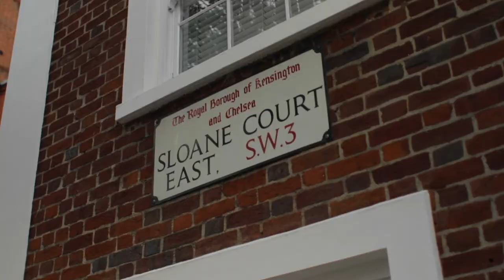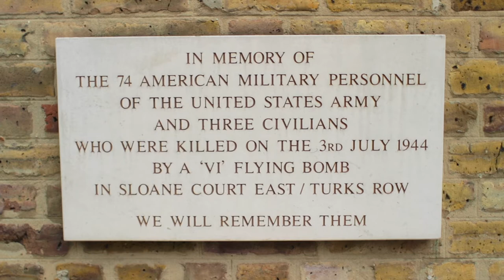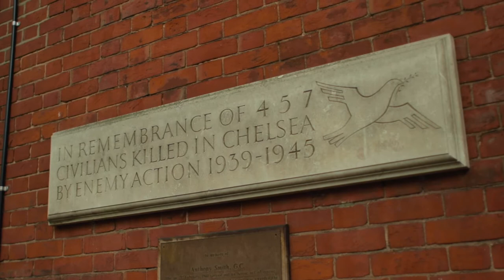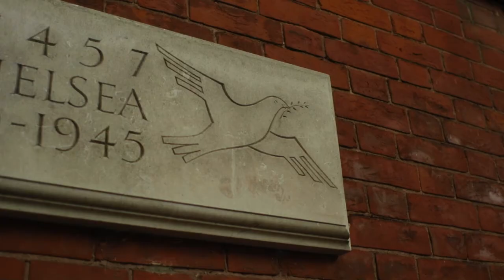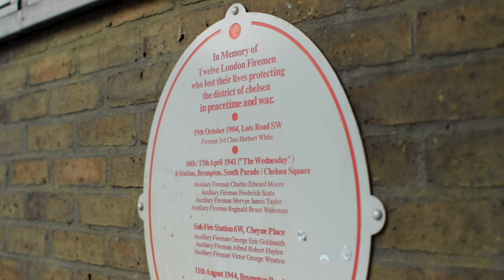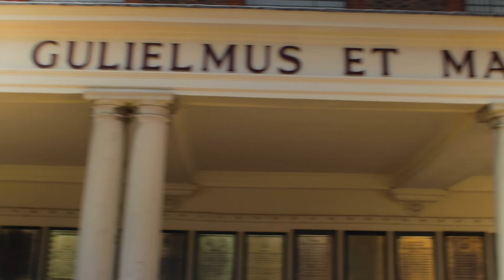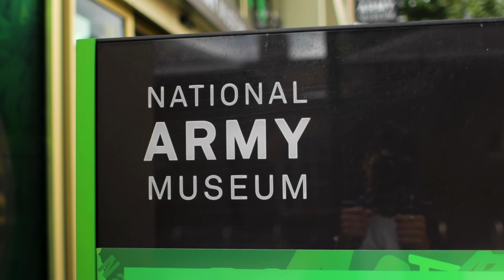Chelsea in the Blitz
Nearly 80 years ago, London faced nights of continuous bombardment by the German Luftwaffe in what has come to be known as the Blitz. In this digital tour, Dr Emily Mayhew tells us the story of Chelsea during these troubled times.

Chelsea was the target of multiple bombing raids from both V1 and V2 rockets right up to the end of the Second World War in 1945. In this tour, we will see some of the sites of the most devastating raids, including Turks Row, where in 1944 a V1 rocket killed scores of US servicemen. It remains the single highest loss of life of US personnel on the UK mainland.

We will also visit the Royal Hospital Chelsea, which sustained extensive bomb damage throughout the war, and hear about the residents of Chelsea who were on the front line.

Sign up to events about military history at the Chelsea History Festival (17 - 27 Sept)

For further information related to the bomb that landed on Turks Row, please see Alex Schneider / LondonMemorial.org.

Thanks to London Fire Brigade for use of images and all the staff at the Chelsea Fire Station